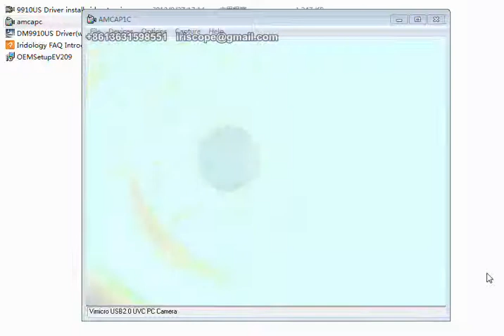camera testing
Hello everyone , this is michael we are professional medical device and beauty equipment manufacturer in China, and we have 10 years experience in manufacturing. and our main products is 3D NLS health analyzer, Ion vitalizer, and iridology camera, and now we have a new NLS health analyzer name as 8D- LRIS， for more information please contact with us at .